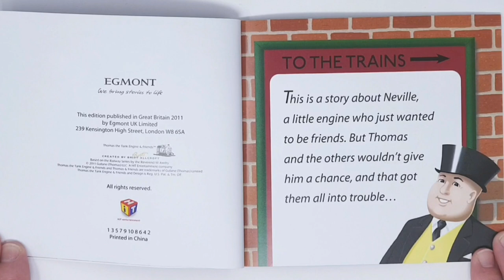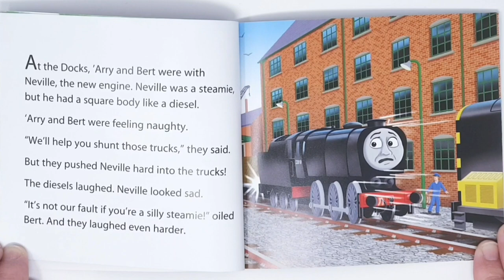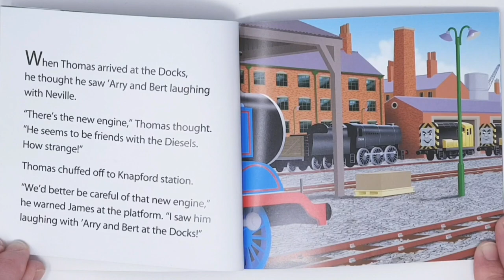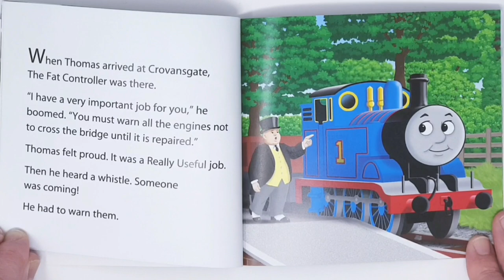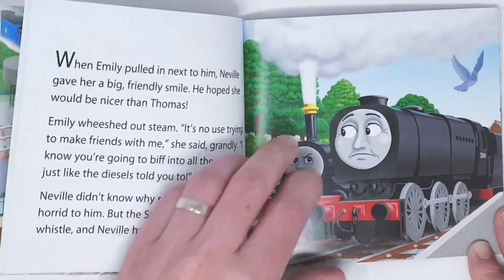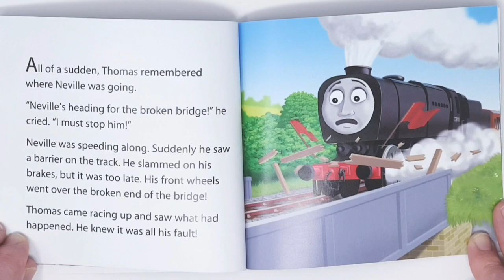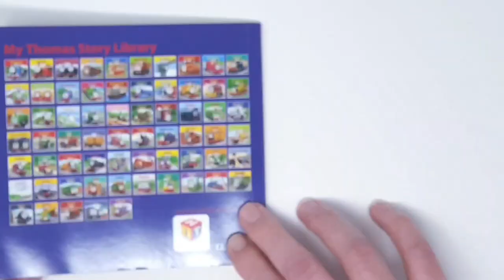Thomas Read Aloud Story Book Neville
I hope you enjoy my Thomas read aloud story book Neville.  This is a fantastic story for kids and a fun read aloud book for all the family to enjoy.

I hope you like it and if you do please leave some positive feedback.  I would really appreciate it.  Also please check out some of my other stories on my channel.